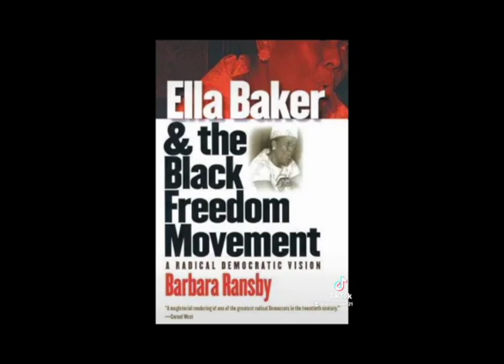Buc Report February 15, 2022